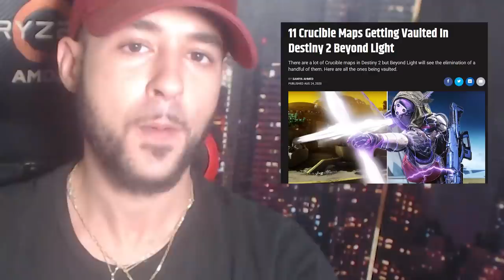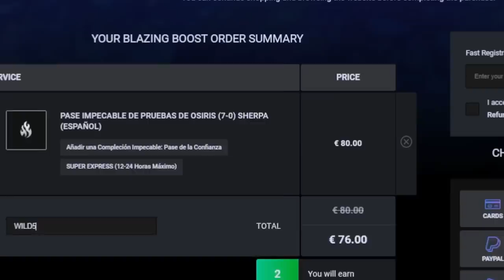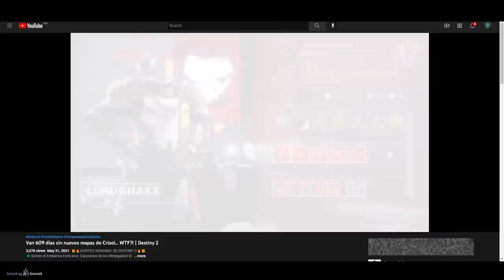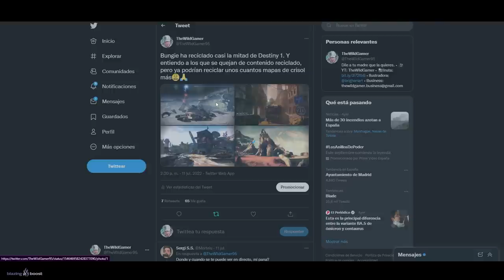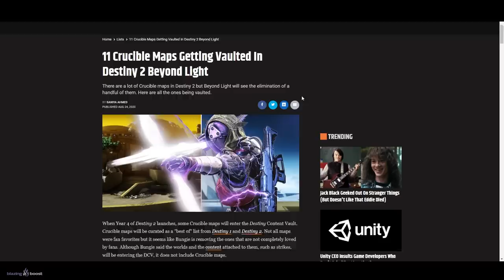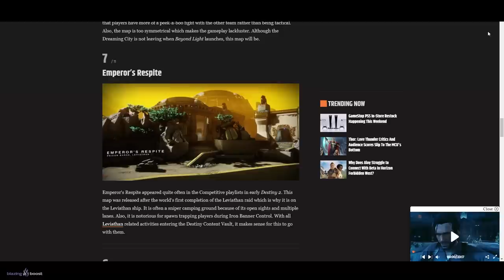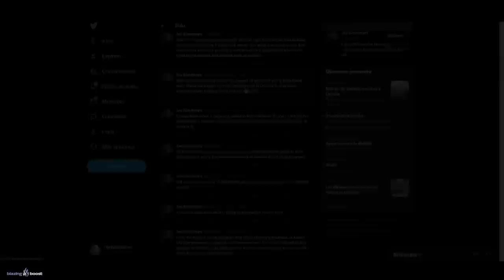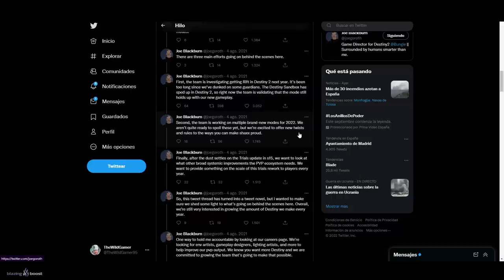CRÍTICA A BUNGIE - LA GENTE ESTA DEJANDO EL JUEGO POR LO QUE BUNGIE LE HA HECHO AL PVP | Destiny 2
0:00 Introducción
1:35 Bungie se ha cargado el PVP a proposito
2:30 +950 días sin nuevos mapas
2:55 La gente esta dejando el juego
4:50 Mapas de Destiny 1 sin aprovechar
5:48 Bungie quitó 11 mapas
7:39 Futuros Nuevos Modos de Juego, Mapas, Cambios, etc...
11:26 Opinión Final
12:31 Outro

► ¡Sígueme!
• Accesorios Gaming 10% dto. Código wildgamer

► Comunidad de PS4: TheWildGamers
► Videos que pueden interesarte:
► LOS MIEMBROS DE CANAL MÁS EXCEPCIONALES!
👨‍🚀✨ Chini

💠MI PC:
• CPU: AMD Ryzen 7 5800X 3.8 GHz 8-Core Processor
• GPU/ Gráfica: Gigabyte GeForce RTX 3060 12 GB
• PLACA BASE: Asus ROG STRIX B550-F GAMING (WI-FI) ATX AM4
• CPU Cooler: Corsair H100i RGB PLATINUM 75 CFM
• Memoria RAM: Corsair Vengeance RGB Pro 32 GB DDR4-3200 CL16
• ALMACENAMIENTO: Samsung 970 Evo Plus 1 TB M.2-2280 NVME
• TORRE: Corsair iCUE 465X RGB ATX
• FUENTE: Corsair 850 W